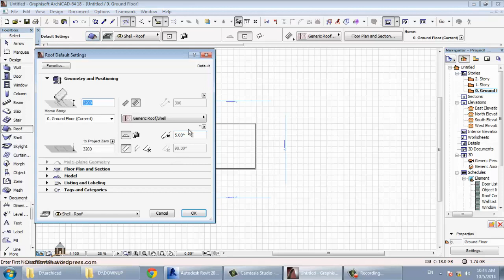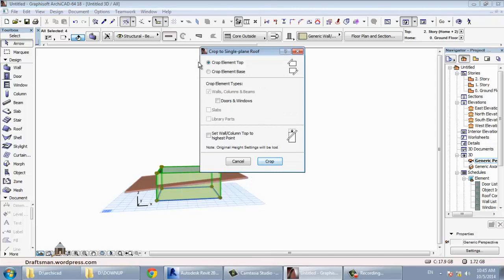archicad 49 ROOF WITH WALL